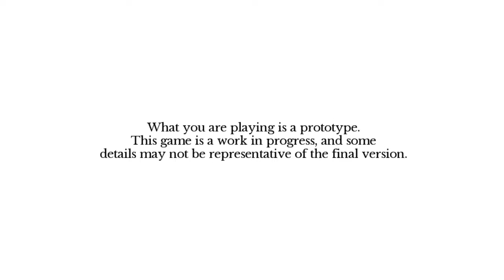Indivisible Prototype Demo || PS4 || Playthrough || Part 1 [HD]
Indivisible ~Prototyp~ Beta

Indivisible is an upcoming action role-playing game independently developed by Lab Zero Games and published by 505 Games. The game is currently scheduled for release in 2017.